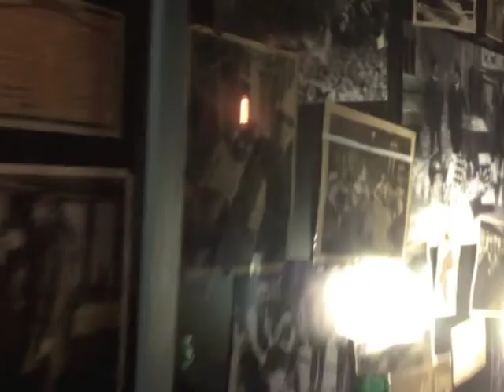Founder's Room, The Paramount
Huntington, Long Island